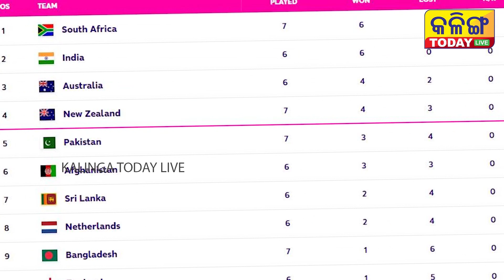ଆଲ୍ଲାଙ୍କୁ ଡାକିଲେ ବାବର । କହିଲେ- ଭାରତ ଜିତିବା ଦରକାର